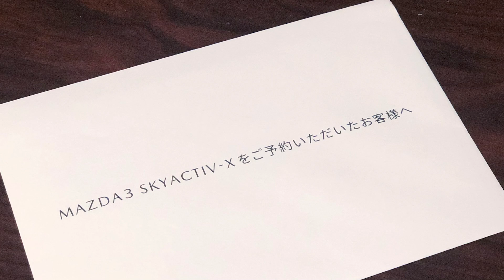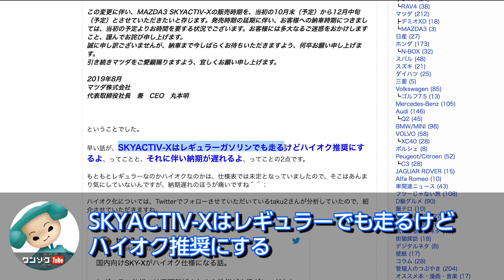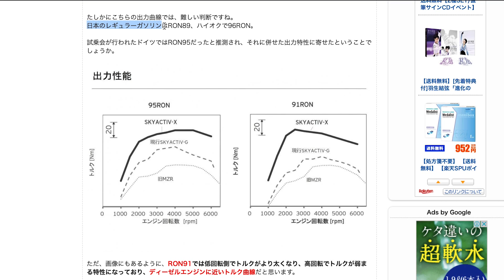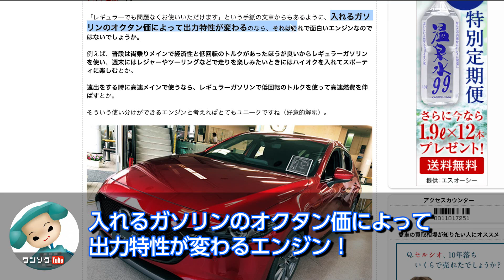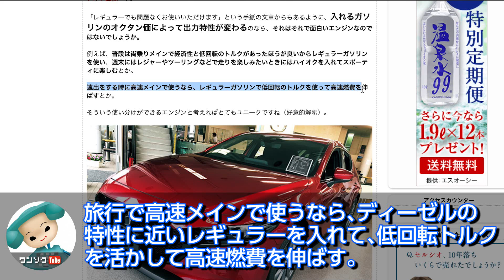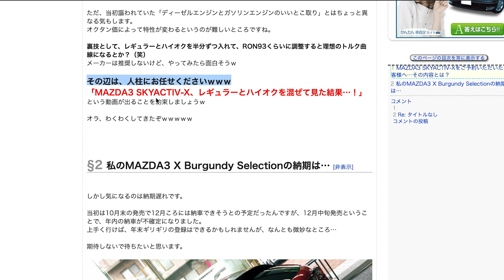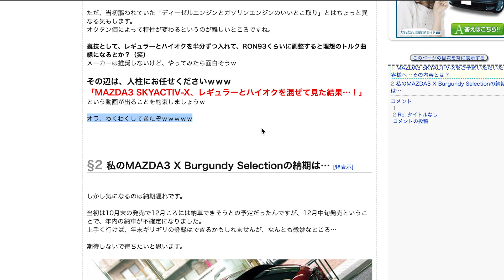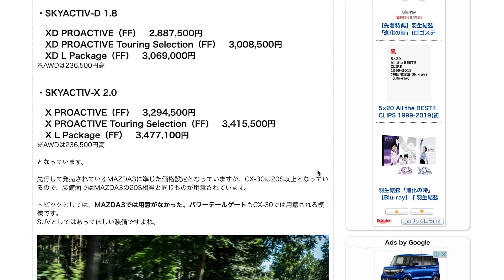【悲報】MAZDA3 スカイアクティブX 納期遅れ＆ハイオク化 どうする?!（CX-30発売のが早い…） | MAZDA3 SKYACTIV-X 2020 delivery delay.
↑動画内で言ってるCX-30の価格情報や見積り記事はコチラ。

私自身、MAZDA3 X  Burgundy Selectionの契約済みですが、なんと悲報のお手紙が届きました…

私が買ったMAZDA3 X Burgundy Selectionの見積りはブログで見てみてくださいね↓

「クルマ買うチューバー、またクルマ買ったってよ。頭オカシイんじゃね？」

MAZDA3の購入検討している方は、以下の動画も参考にしていただければと思います。

東京オートサロンでのMAZDA3のレポート動画はコチラ↓

新型アクセラ MAZDA3(マツダ3)見てきた！見るだけで欲しくなる美しさ！東京オートサロン2019

嫉妬するほど質感高い！マツダ3 (新型アクセラ MAZDA3) 内装インプレ！東京オートサロン2019

【ココがすごい!】新型MAZDA3買う前にチェックすべき価格やグレードごとの装備を解説！

新型MAZDA3買う前に注意したい13のポイント！装備･価格･カラーなど厳しく評価！

上記動画も併せてどうぞ！

ワンダー速報＆ワンソクtubeは、買いたい貴方の背中をいつでも押します！！